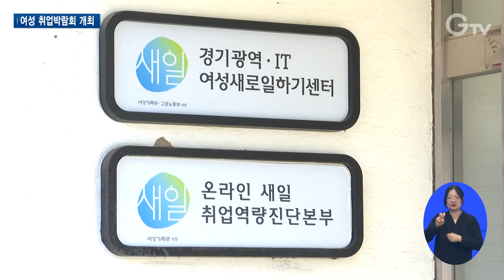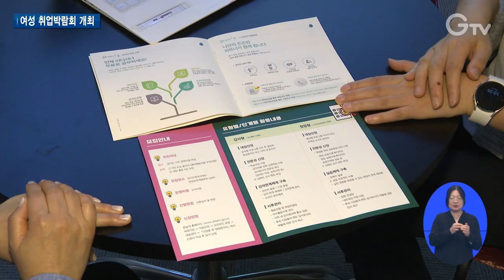여성 구직자 경쟁력·기회 확대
[anchor]
여성을 위한 취업박람회가 수원에서 열렸습니다. 경기남부권역 최대 규모를 자랑하는데요. 취업한파를 뚫고 구직을 향한 뜨거운 열정의 현장을 최창순 기자가 취재했습니다.

[rep]
청년부터 중장년까지 여성 구직자들이 길게 줄지어 섰습니다.

사전 등록만 약 900명, 구직에 대한 뜨거운 열정을 실감케 합니다.

현장에서는 이력서를 쓰고 원하는 기업의 면접까지 한 번에 볼 수 있습니다.

다양한 분야의 30개 기업이 참여해 구직자들의 선택의 폭이 꽤 넓습니다.

[int] 조승미 / 구직자
“이런 분야도 있구나 알 수 있을 것 같고 또 이런 데 있으면 참여해 볼 것 같아요. 내가 관심 있는 분야라면 조금 더 많은 정보를 현직자들에게 들을 수 있으니까 많은 도움도 될 것 같습니다.”

구직자에게는 여러 기업의 면접을 한곳에서 볼 수 있다는 게 장점

구인난을 겪는 기업 입장에서는 다양한 구직자를 만날 수 있는 기회가 됩니다.

[int] 나병인 사무국장 / 수원보훈요양원
“저희는 공공기관인데도 불구하고 요양보호사 구인난이 심각해서 다양한 방법으로 요양보호사를 모집해 보고자 오늘 행사에 참여하게 되었습니다.”

박람회장 한편에는 메이크업을 받고 이력서 사진을 찍을 수 있는 부스가 마련됐습니다.

적성검사부터 노무상담과 창업컨설팅, 다양한 여성 취업지원정책을 알리는 부스도 인기를 끌었습니다.

이날 현장에서 486명이 면접을 봤고 이 가운데 175명이 합격점을 받았습니다.

[int] 윤영미 국장 / 경기도 여성가족국
“경기도가 전국에서 제일가는 여성 구직자 사업이 전개될 수 있도록 여성들을 보듬고 현장의 목소리를 듣고 촘촘히 지원해서 일자리 사업이 활성화될 수 있도록 노력하겠습니다.”

경기도는 여성들에게 일 할 수 있는 기회를 더 고르게 보장하기 위해 29개 새일센터를 운영

최대 120만 원의 취업지원금부터 취업역량진단과 교육, 이력서컨설팅 등 종합적인 취업지원서비스를 제공하고 있습니다.

1.2023 경기여성 잡페스타/수원메쎄(11월21일)
2.여성채용기업 30개 사 참여
3.조승미 / 구직자
4.나병인 사무국장 / 수원보훈요양원
5.486명 현장 면접 진행
6.윤영미 국장 / 경기도 여성가족국
7.영상취재 : 이효진 영상편집 : 윤지성 CG : 우윤정